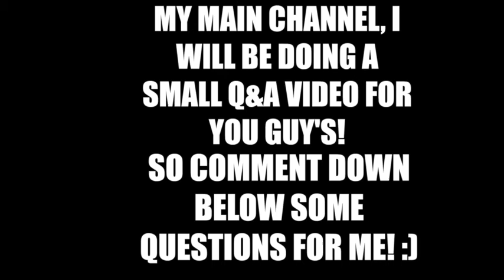THANKS FOR 100 SUBSCRIBERS! Q&A VIDEO?